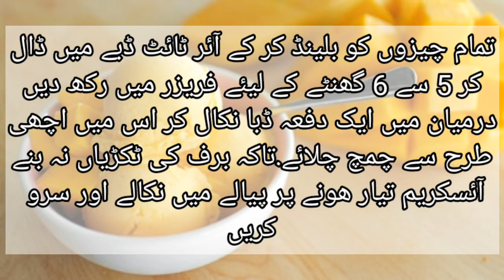Mango ice ccream|instant mango icream|home made mango icecream|مینگو ائسکریم آسان ترکیب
Instant mango icecream

Home made mango icecream